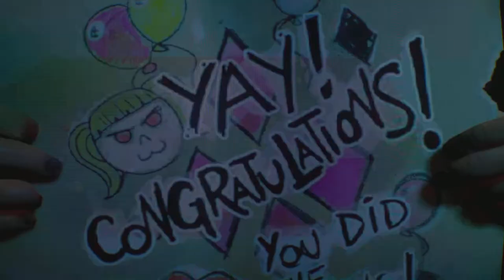"DR. Q" HARLEY QUINN IS PROVIDING FREE THERAPY - GOTHAM KNIGHTS NIGHTWING PLAYTHROUGH EPISODE 6